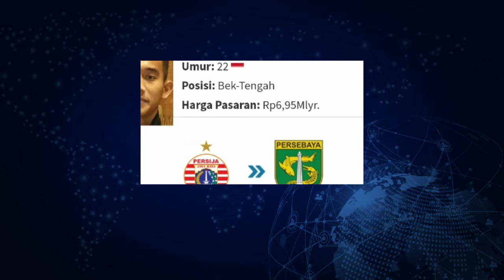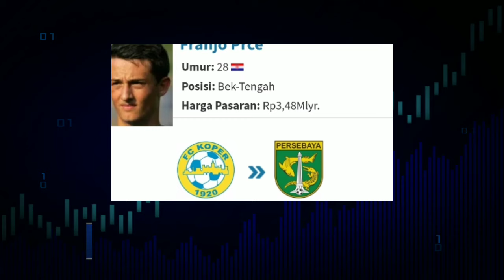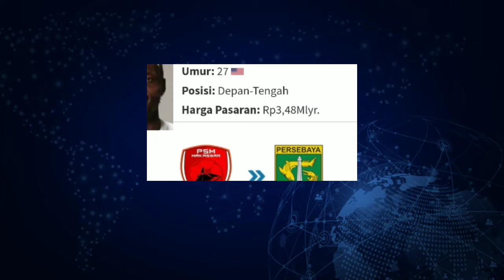RESMI - DAFTAR PEMAIN BARU PERSEBAYA 2024/2025 - WELCOME GILSON COSTA - KABAR PERSEBAYA - PERSEBAYA